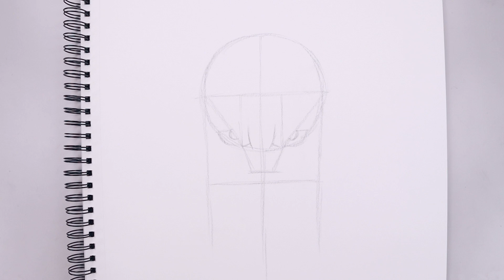How To Draw The Lizard | Spider Man Sketch Tutorial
Learn how to draw the Lizard from Spider Man No Way Home with Cartooning Club How To Draw. I'll teach you the simple method of drawing using easy to follow step by step instructions. Drop a request in the comments below to get it added to our list.

My Supply List:
Staedtler Black 4B Pencils
Canson Sketch paper

Check out my Sketch Playlist below for more of your favourite characters.